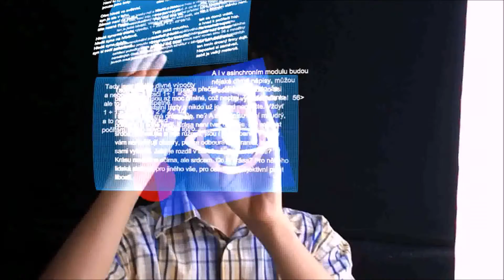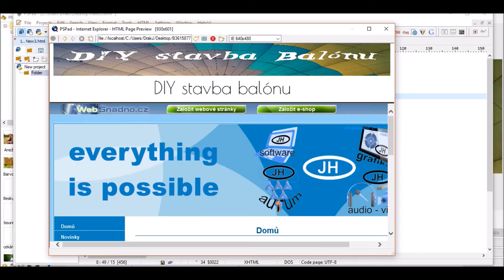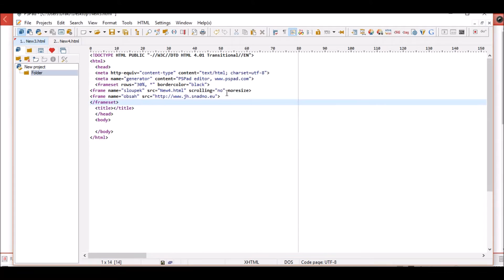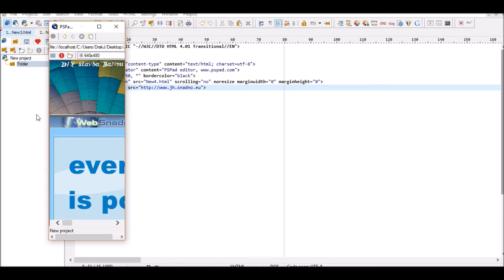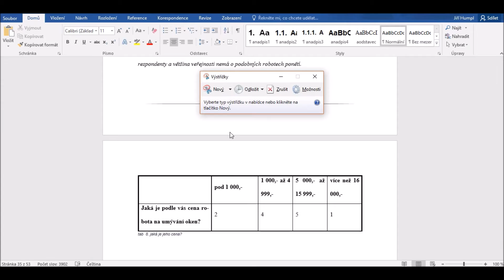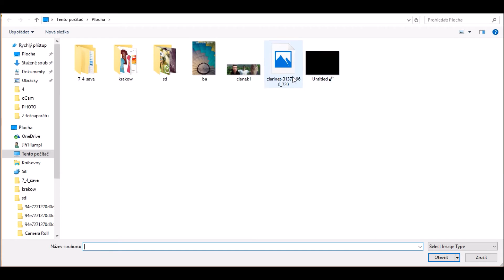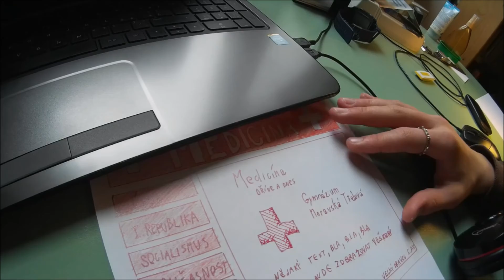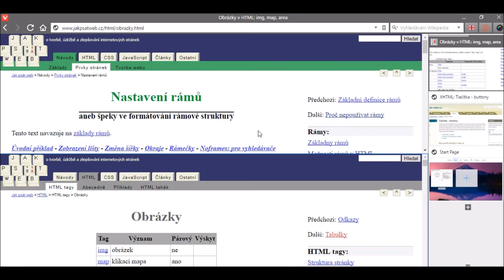Ročníková práce #1 - Roboťák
Naprosto vysilující tutoriál k přípravě materiálů k ročníkové práci na příští hodinu.
Pozor, neberu na sebe žádnou odpovědnost, pokud je některá informace chybná, ale snažím se čemukoli podobnému předejít.

Mé písmo Dravec script (ano, ještě jsou tam cyby jako např. české uvozovky... pmožte mi všechny najít a opravit)